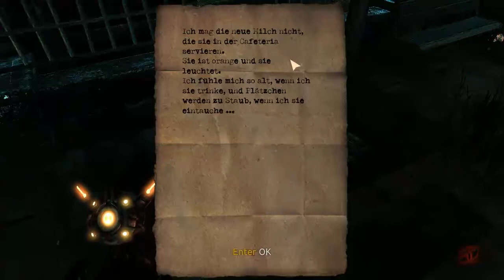Let's Play Singularity Blind DEUTSCH (HD) # 14 Big Brother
Als würden uns die kleinen Zeks nicht reichen, kommt jetzt auch noch der grosse Bruder, um mit uns zu spielen.. o.O